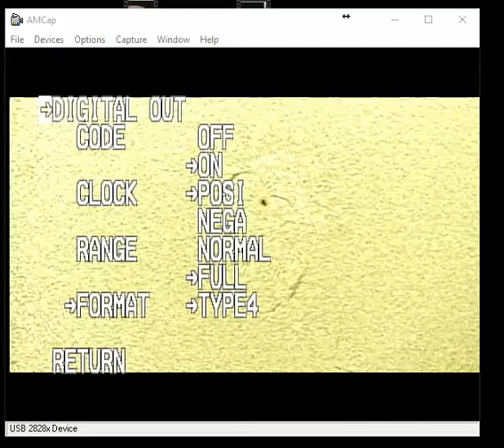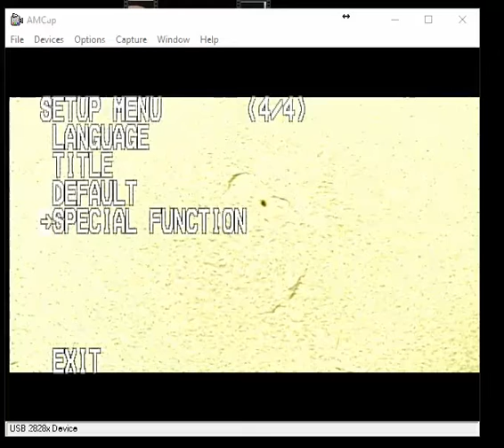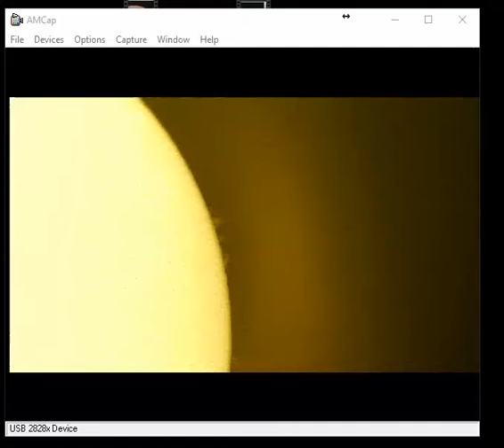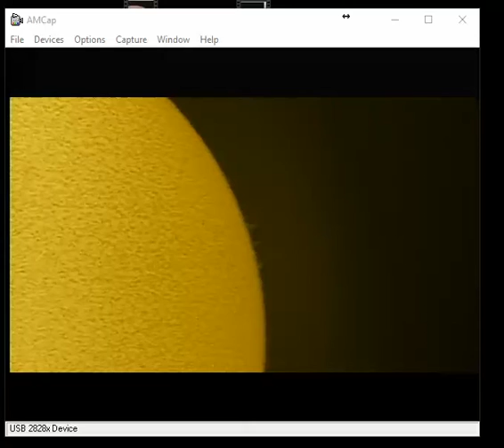MallinCam Signature and the Sun - 08 07 2017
Further testing of the MallinCam Signature settings prior to the total eclipse on August 21, 2017